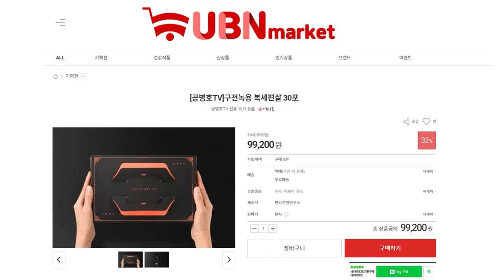오후 3시, 알았다 / 서울시 젠더특보 [공병호TV]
Bitcoin : 3MTW849AkP2ftLeSK2teZHMmzLu7Z83s9U

참고자료
1. 市젠더특보 "고소 당하기 전, 朴시장에 실수하신 것 있냐 물었다", 이해인, 조선일보, 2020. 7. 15
2. [단독]피해자 측 "서울시, 고소 미리 알았다고? 고소 결정도 못했었다", 허유진, 조선일보, 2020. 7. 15
3. "서울시, 성추행 고소 전에 박 시장에게 내용 보고"(종합), 임화섭, 연합뉴스, 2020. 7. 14